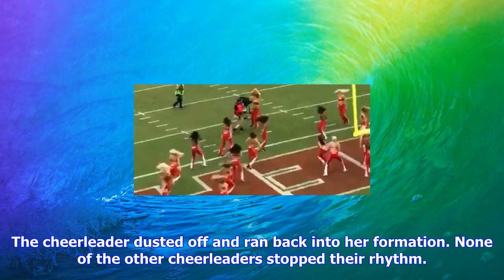Breaking News | Kansas city chiefs cheerleader gets ran over by cameraman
Kansas city chiefs cheerleader gets ran over by cameraman

Sept. 17 UPI The Kansas City Chiefs cheerleaders had plenty to praise Sunday and they didnt even mis...